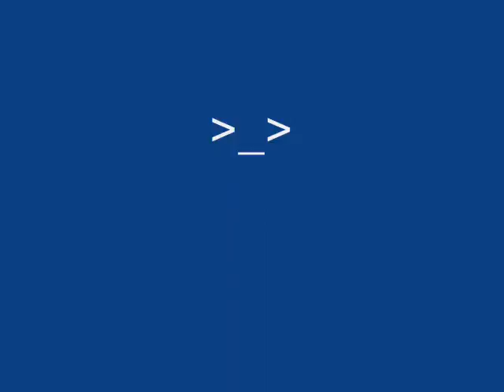How NOT to complete the Track Controller - Level One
I didn't think it was possible until that idiot Mythik Mastr decided to show me how to fail level one, the tutorial, of the Track Controller.